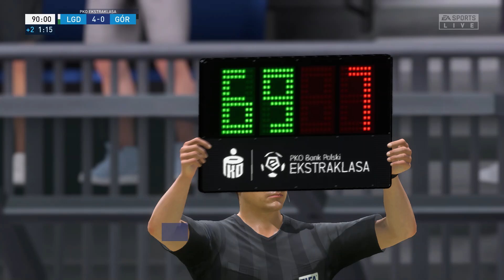FIFA 22 | Lechia Gdańsk vs Górnik Zabrze - PKO Ekstraklasa | Gameplay